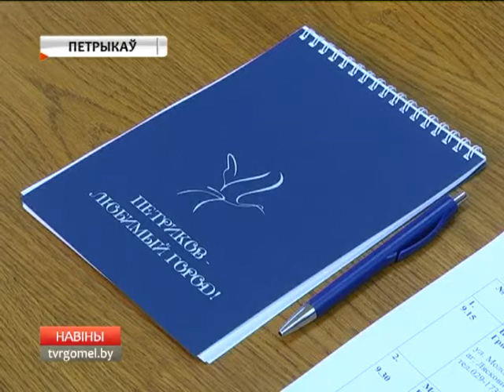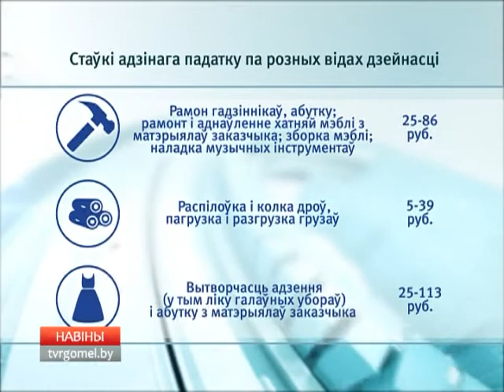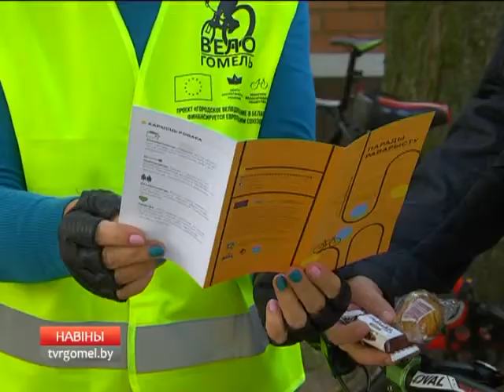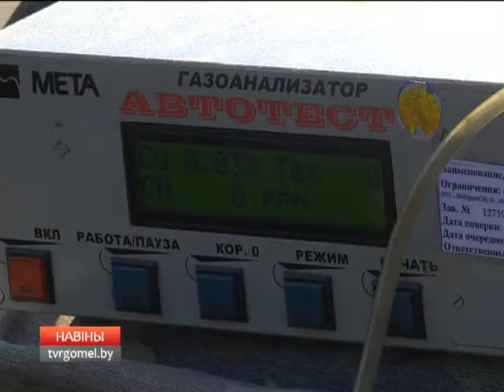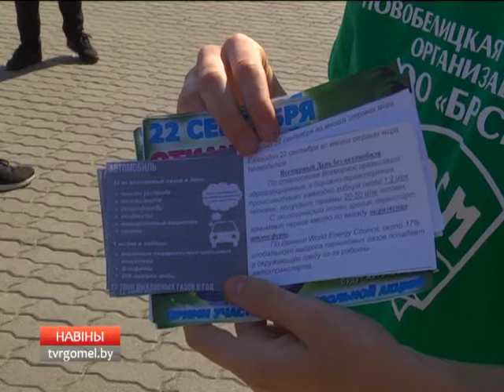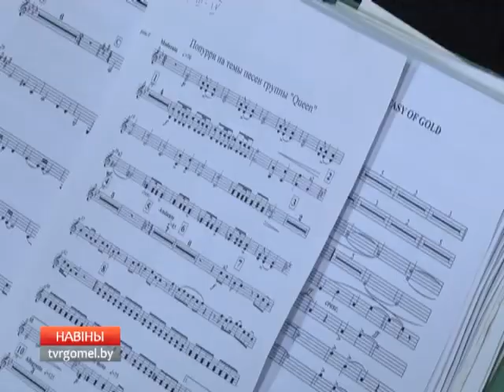22 09 2017 НОВОСТИ 15.30